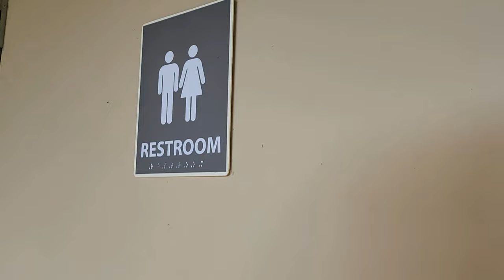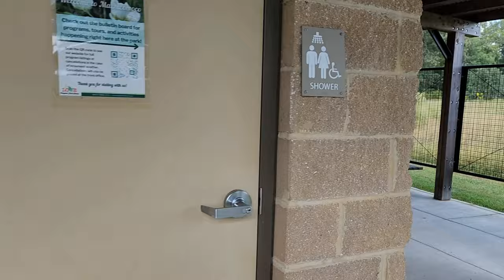Machicomoco Campground Tour Bath House Review Virginia State Park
Welcome to Camping with Jeff and Ann!

Please let us know what kind of camping you enjoy and how long you've been camping.
If you've never been camping, we encourage you to get out there and do some camping.

Have a great day!
You're Camping with Jeff and Ann!

Join us as we go camping at State Parks, RV resorts, private campgrounds, city park campgrounds and National Forest and NASCAR campgrounds in our 2022 Wolf Pup camper trailer. We like to go fishing, hiking and biking in the wilderness. Relaxing by the campfire, sometimes in our pop-up screen tent, is a favorite of ours and occasionally we will roast marshmallows and make smores. We love to travel to different states for our adventures. We like to play tourist and love to set up our recreational vehicle with a lake or river view and like to chill on the beach in the summer. We like to use our grill for breakfast, lunch and dinner too. We like to show you the beauty of the campgrounds we go to in our Wolf Pup. We also post reviews of the products we actually use when we go camping.

These are the campgrounds we've camped at so far since we bought our brand new
2022 Forest River Wolf Pup travel trailer in April of 2022:

2022
1. North Landing River
2. Northwest River Park
3. OBX KOA
4. Rockahock
5. Holiday - Trav - L Park
6. North Landing River
7. Oregon Inlet OBX
8. Northwest River Park
9. Bull Run

2023
10. Occonneechee
11. Kerr Lake
12. Frisco Woods
13. Camp Pedro
14. Shenandoah River
15. North Landing River
16. Charlotte Motor Speedway
17. Delaware Seashore

2024
18. Chickahominy
19. Belle Isle State Park
20. Pocahontas State Park
21. Kiptopeke State Park
22. North Landing River
23. Newports News Campground
24. Machicomoco State Park
25. Lake Anna State Park
26. North Landing River